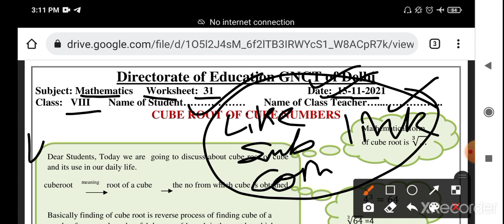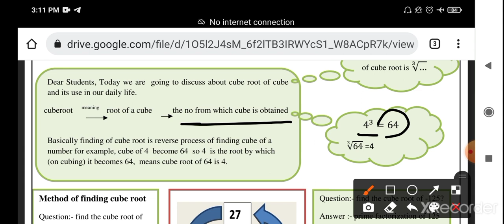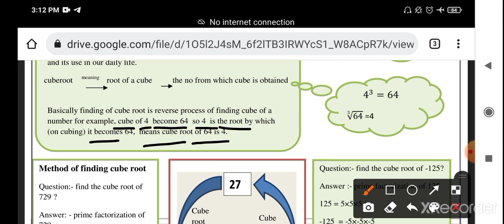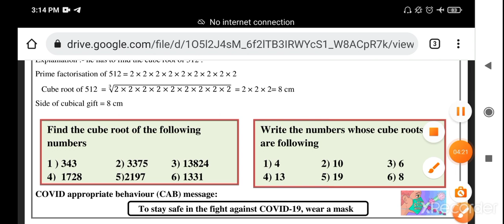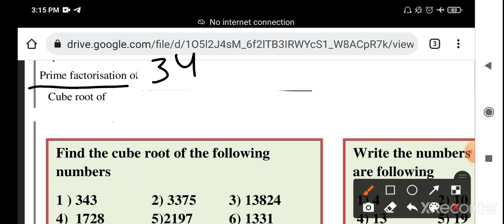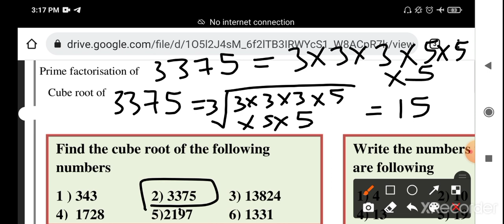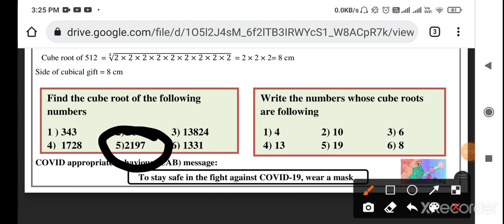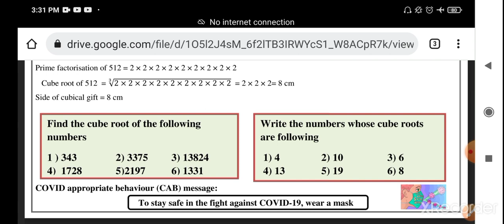Class 8th Maths worksheet no 31 (15/11/21) BOTH medium || math worksheet no 31 class 8 || Solution